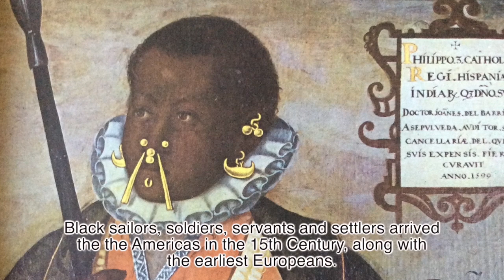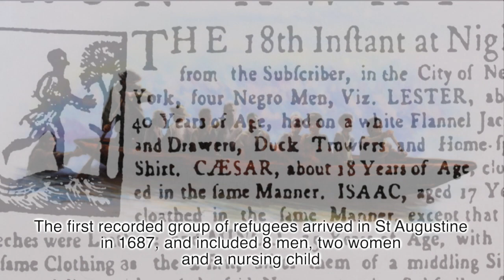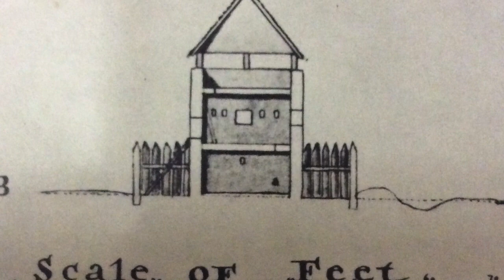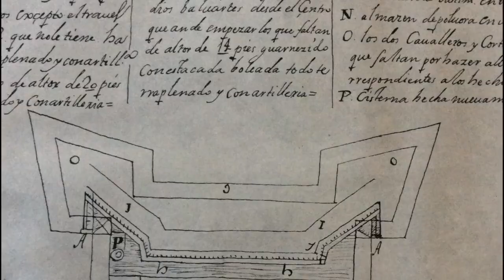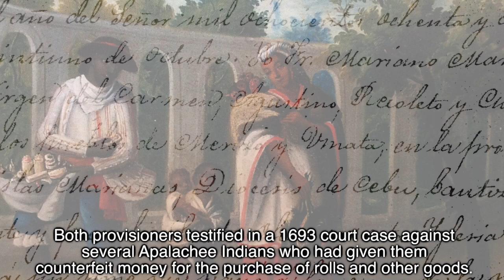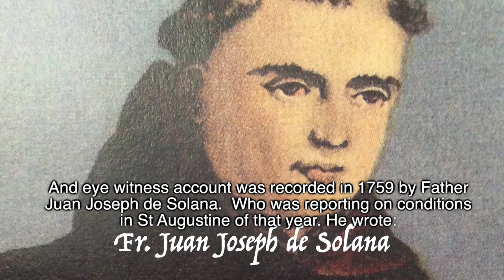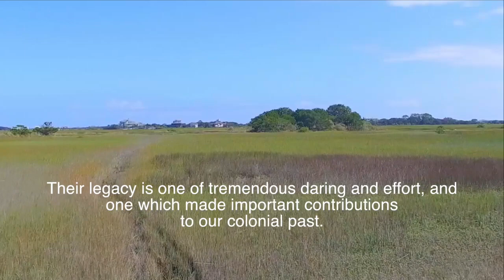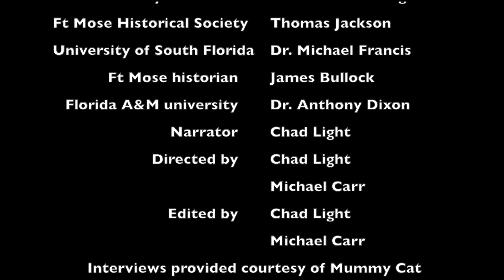FORT MOSE - St. Augustine Florida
More than 300 years ago, courageous Africans escaped from enslavement in British colonies. They fledsouthward on foot to Spanish St. Augustine, crossing swamps and dense tropical forests. Along they way,they sought assistance from Natives, thus creating the first ‘underground railroad’.
Not all survived. Those who reached St. Augustine were granted asylum by the Spanish government. It was a unique offer—freedom, in exchange for conversion to Catholicism and, for men, a term of military service. The first freedom seekers arrived in 1687. This group included eight men, two women and a three-year-old nursing child.